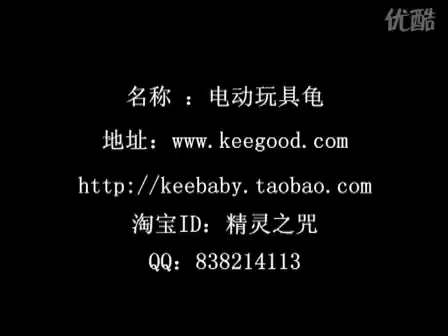Fishes Fishes Turtle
To suggest videos to be added to the archive, give feedback, or just hang out, join Chinafake Central